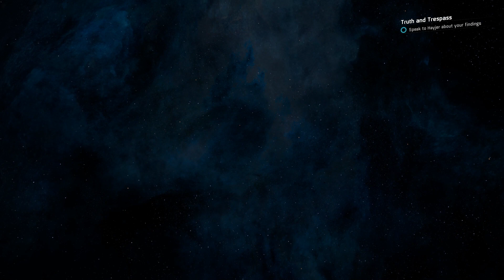Mass Effect: Andromeda - Part 38 - Walkthrough Playthrough Gameplay No commentary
Mass Effect: Andromeda is an action role-playing video game developed by BioWare and published by Electronic Arts. The fourth major entry in the Mass Effect series, it was released in March 2017 for Microsoft Windows, PlayStation 4, and Xbox One. The game is set within the Andromeda Galaxy during the 29th century, where humanity is planning to populate new home worlds as part of a strategy called the Andromeda Initiative. The player assumes the role of either Scott or Sara Ryder, an inexperienced military recruit who joins the Initiative and wakes up in Andromeda following a 634-year sleeper ship journey. Events transpire that result in Ryder becoming humanity's Pathfinder, who is tasked with finding a new home world for humanity while also dealing with an antagonistic alien species known as the Kett, and uncovering the secrets of a mysterious synthetic intelligence species known as the Remnant.

For Mass Effect: Andromeda, BioWare incorporated a lighter tone than previous installments in the series, utilized open world elements, and placed an emphasis on exploration. Many of the series' traditional gameplay elements remain, while others are modified, such as combat, which is less cover-based and more mobile. The game is the largest in the series, and offers the player the freedom to focus on either the main quest or side quests. Its score was composed by John Paesano and aims to match the game's mood by capturing the adventure of space exploration.

In contrast to the original Mass Effect trilogy, which was spearheaded by BioWare's Edmonton studio, Mass Effect: Andromeda was handled by a new team out of Montreal. The game experienced a troubled production cycle that saw many members of its leadership team depart mid-project and numerous changes in creative vision. It was built using the Frostbite 3 engine, which required that BioWare construct all systems, tools, and assets from scratch as the previous entries of the series were built using Unreal Engine 3. Following the game's release, BioWare released several patches in response to critical feedback, but decided not to release further single-player downloadable content additions.

Mass Effect: Andromeda was announced in June 2015 and immediately became a highly anticipated game. Upon release, it received generally mixed reviews from critics, who praised the game's improved combat, atmosphere and visuals, while criticizing its story, character animations and technical issues.